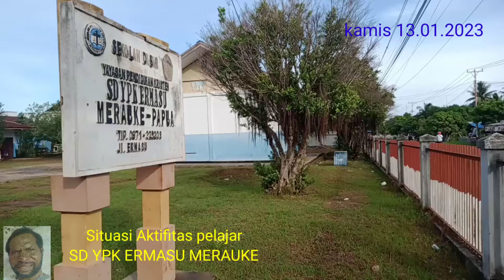mrk SD YPK ERMASU menyedikan alat ukur suhu utk siswa /i